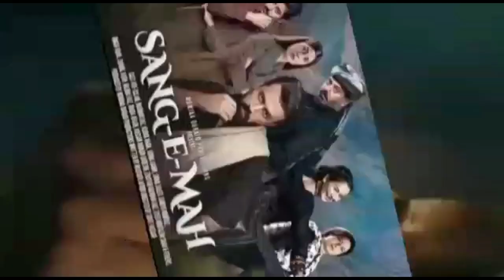Top 10 Pakistani Dramas That Watches Worldwide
In this video we create a list of Top 10 Pakistani Dramas That Watches Worldwide  .Dramas included in this list has great storyline and cast. they break all previous records.